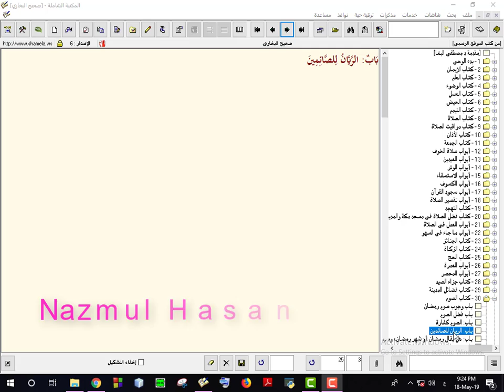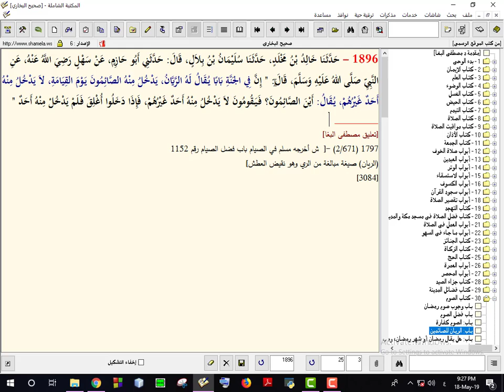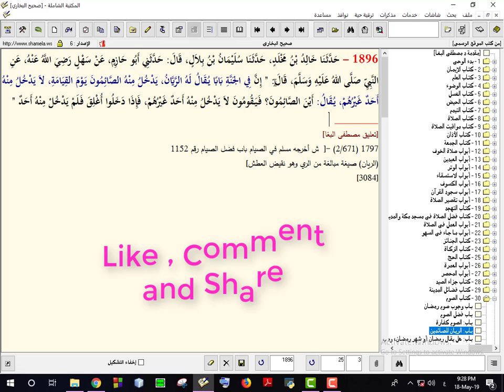শব্দে শব্দে বুখারী ২- কিতাবুস সাওম;Chap: Raiyan is for people observing Saum by Nazmul Hasan Asheky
حَدَّثَنَا خَالِدُ بْنُ مَخْلَدٍ، حَدَّثَنَا سُلَيْمَانُ بْنُ بِلاَلٍ، قَالَ حَدَّثَنِي أَبُو حَازِمٍ، عَنْ سَهْلٍ ـ رضى الله عنه ـ عَنِ النَّبِيِّ صلى الله عليه وسلم قَالَ ‏ "‏ إِنَّ فِي الْجَنَّةِ بَابًا يُقَالُ لَهُ الرَّيَّانُ، يَدْخُلُ مِنْهُ الصَّائِمُونَ يَوْمَ الْقِيَامَةِ، لاَ يَدْخُلُ مِنْهُ أَحَدٌ غَيْرُهُمْ يُقَالُ أَيْنَ الصَّائِمُونَ فَيَقُومُونَ، لاَ يَدْخُلُ مِنْهُ أَحَدٌ غَيْرُهُمْ، فَإِذَا دَخَلُوا أُغْلِقَ، فَلَمْ يَدْخُلْ مِنْهُ أَحَدٌ ‏"‏‏.‏

The Prophet (ﷺ) said, "There is a gate in Paradise called Ar-Raiyan, and those who observe fasts will enter through it on the Day of Resurrection and none except them will enter through it. It will be said, 'Where are those who used to observe fasts?' They will get up, and none except them will enter through it. After their entry the gate will be closed and nobody will enter through it."

eference  : Sahih al-Bukhari 1896
  (deprecated numbering scheme)